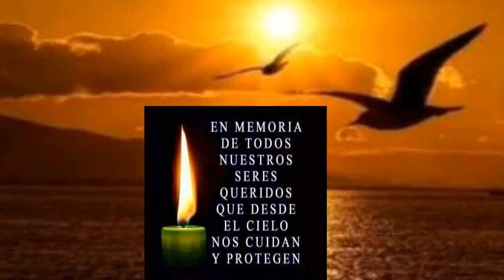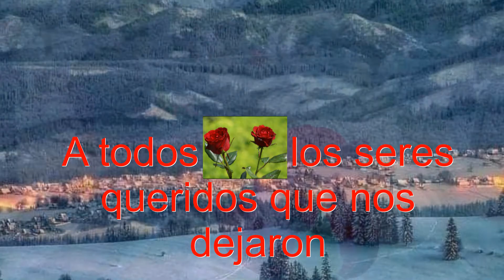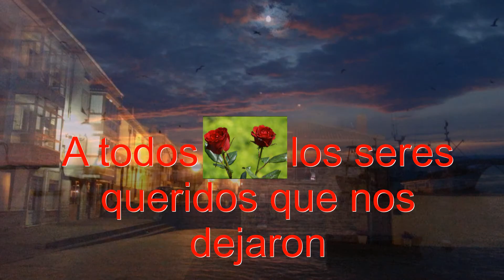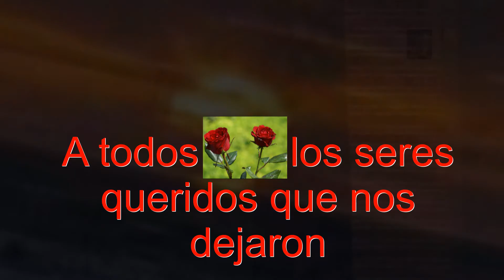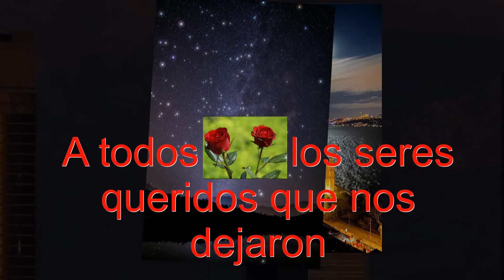Desde Barruelo de Santullán homenaje a los seres queridos "Día de todos los Santos"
Los cementerios se llenan de flores y recuerdos, es el día de todos los Santos, una fecha para rendir homenaje a los seres queridos que nos dejaron.